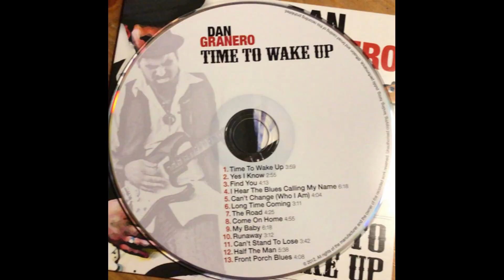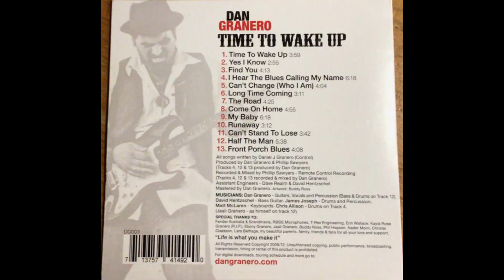Dan Granero // The Road // La Makina de Rock N´Roll (2040)